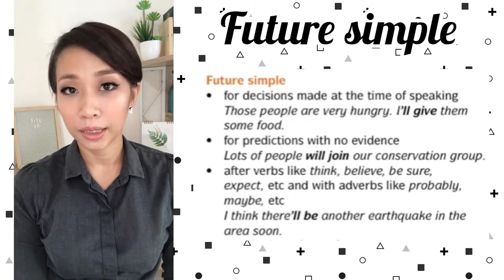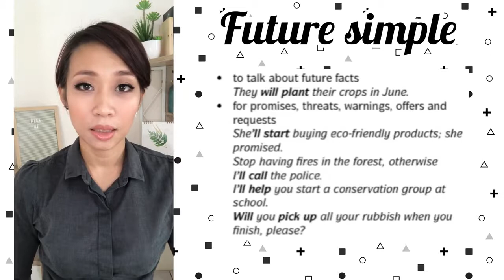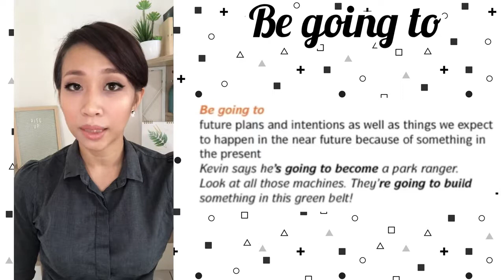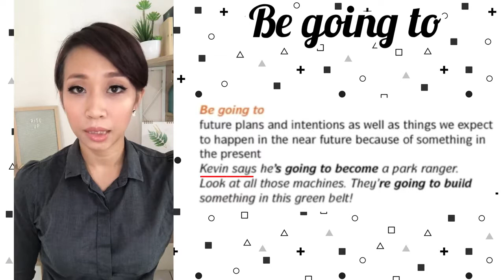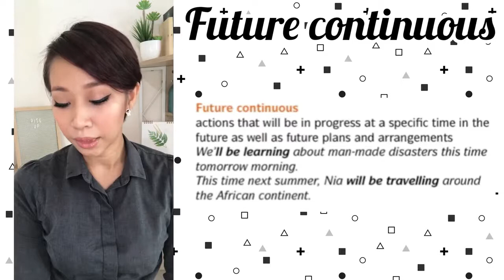Unit 5: Future Simple & Continuous, Shall, Be Going To Form 5 English Grammar Explained in Malay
Reference: English Download B+ (KSSM English textbook Form 5), Unit 5, page 61

Important note: The tutorial here is meant for lower proficiency students.

This video is made for the students who needs help in the L1; if you find this video useful, do give it a like, share and subscribe to this channel for more videos like this. Thanks!

XOXO
Ms Amanda
SMK PUTATAN